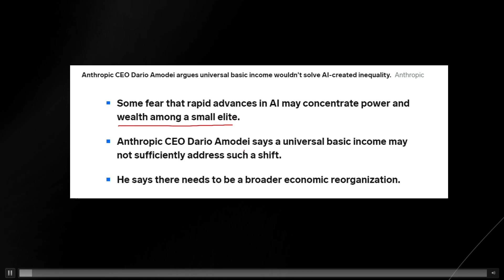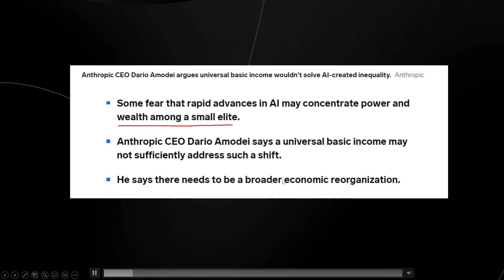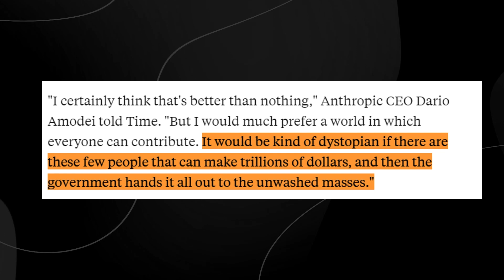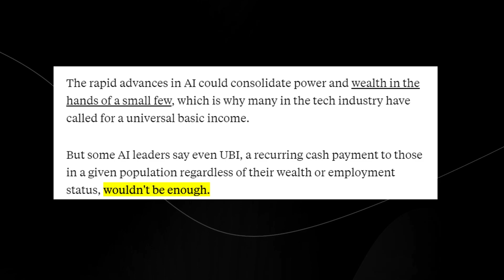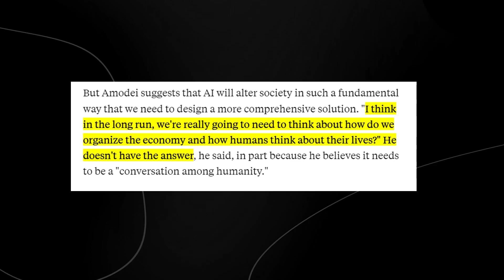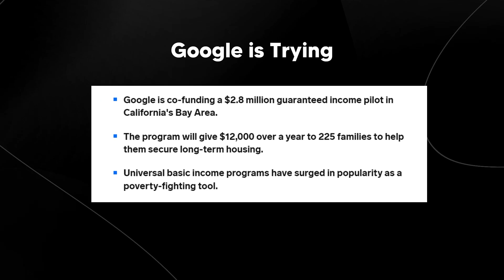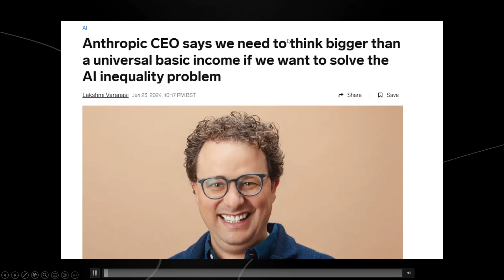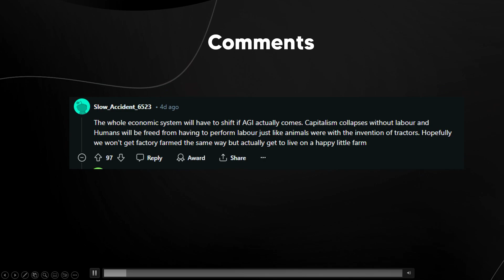Is UBI DEAD? This AI CEO Thinks So...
Here are the six evenly spaced timestamps and their captions:

00:00 - Introduction to Universal Basic Income
02:20 - AI's Impact on Wealth Distribution
04:40 - Sam Altman on Changing Social Contract
07:00 - Universal Basic Income Limitations
09:20 - Google's Universal Basic Income Pilot
11:40 - Future of AI and Economic Models